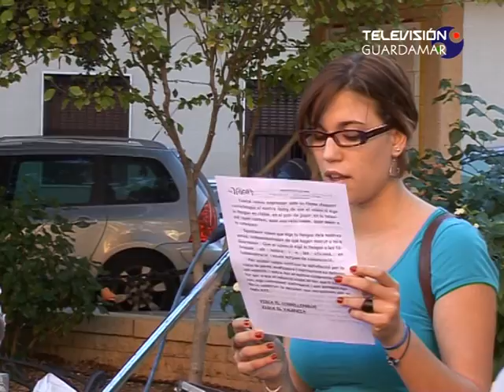Celebració correllengua 2011 a Guardamar